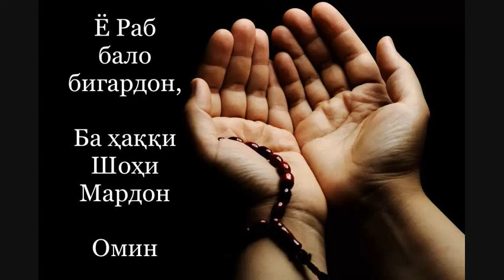التجاء Faiz Ali Jahani